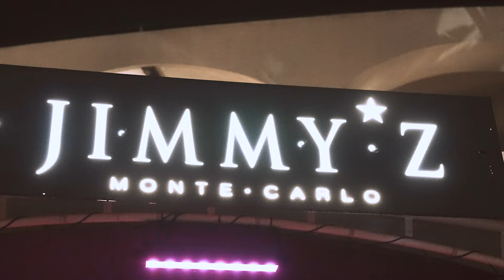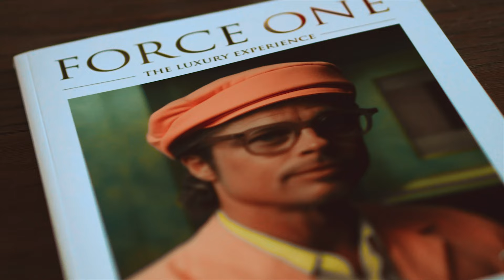Avvenice Official Story - Ep. 6 - Monte-Carlo - Cote d'Azur - St. Tropez - Cannes - Top Lifestyle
Avvenice Official Story - Ep. 6 - Monte-Carlo - Cote d'Azur  - St. Tropez - Cannes - Avvenice Lifestyle - Top Life

Avvenice Official Film created by Avvenice Team

Production Company - Avvenice
Executive Producer - Avvenice Team
Ideator - Avvenice Team
Creator - Avvenice Team
Models - Avvenice Models
Copyrights - Avvenice

Film Director - Neri Quagli - Official Avvenice Film Director
Videomakers - Avvenice Team

Special Thanks to Avvenice Official Partner

Monte-Carlo

Champagne Comte de Monte-Carlo

Château Diter

Your’s Monaco ( Balmain )

Four Seasons Hotels and Resorts - Luxury Hotels

Pretty You - Monaco

Monaco Yacht Show - Salon International de Superyachts

Grand-Hotel du Cap-Ferrat, A Four Seasons Hotel

Monte-Carlo Gourmet - The Exclusive Collection - Petite Dessert

TecknoMonster - Lamborghini

Heli Air Monaco

The Merchant of Venice ( The Venetian Perfuming Art )

Bottega Spa

Monaco Yachting

Caviar Giaveri - Russian Art & Italian Taste

JupitAir Monaco - Aviation & Yachting

Giovanni Luciolli - Monaco

Waterdream - Dutch Yachts Slopes

Bernhard Van Oranje - Prince of Orange-Nassau

Montecarlo Travel - The Principality of Monaco’s Premiere Travel Agency

Vittorio Gai - Monaco

Platinum Group

Culti Milano - The Original Home Perfume

Luca Marotta - Monaco

Force One Monaco - The Luxury Experience

Riva Superyachts Division

Jimmy’z Monte-Carlo

Baron de Monte-Carlo - Les Vins du Baron Christian Louis de Massy

Alain Olivera - Yacht Captain

ABjet - Aviation Business for Very Important Flight

Maranello Service - Official Ferrari Dealer & Service

Aqua Marine Yachts Group - Monaco

Monaco Golf Association

Buddha-Bar Monte-Carlo

Lionel Péan - Sailing Boat Captain

Hermitage Sailing Boat

Access Air Private Jets

Pablo - Saint-Tropez

Rent Luxe Car  - Exclusive Luxury Rent

Indie Beach Pampelonne

De Galluchat - Precious Unique Rare

Heli Air Voyages Monaco

Silver Breeze Yacht

GooTickets.com